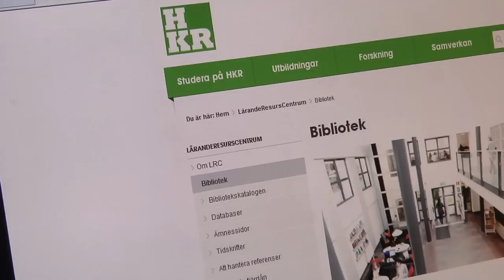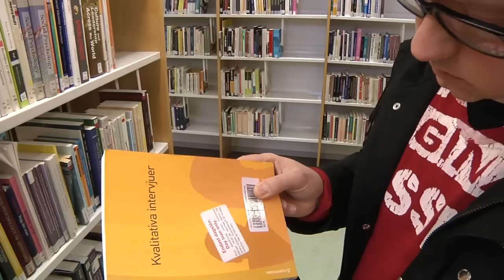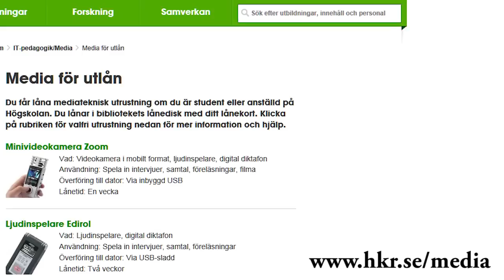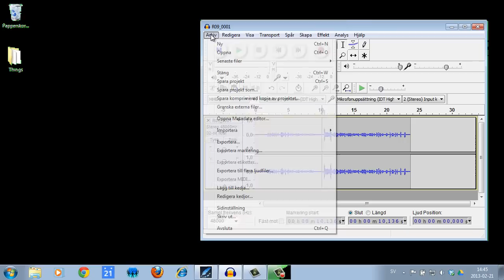Var redo - när du planerar en intervju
Vi ger dig råd om vad du behöver tänka på när du ska spela in en intervju eller ett samtal.

Producerad av Åsa Kronkvist & Dan Wirdefalk, LärandeResurscentrum, Högskolan Kristianstad